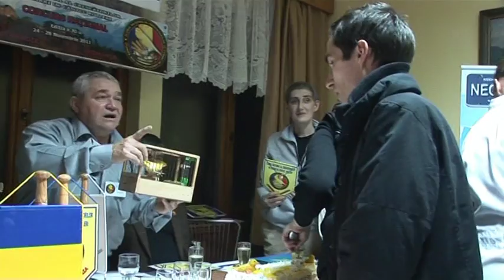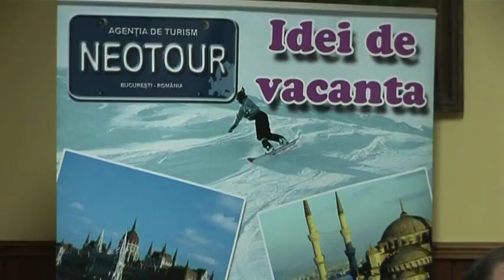CONCURS NATIONAL DE CANARI DE CANTEC HARZER ROLLER ROMANIA 2011 partea a 2-a